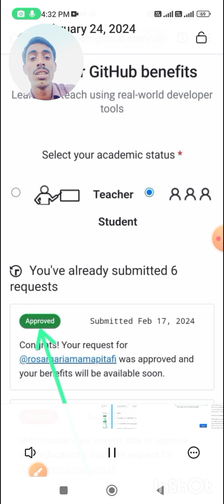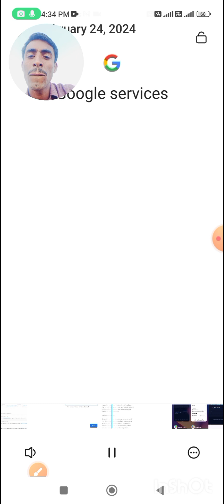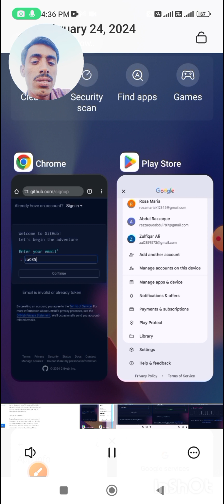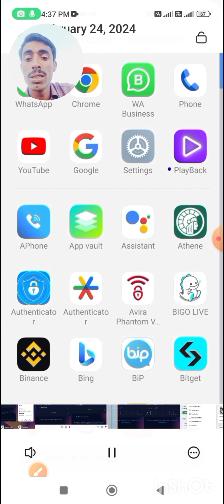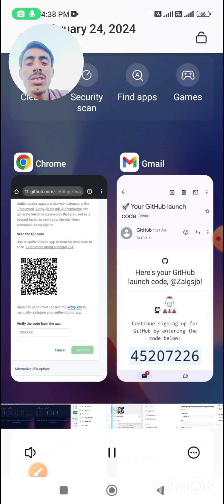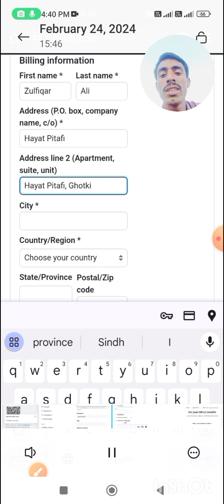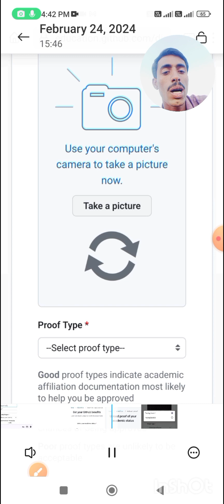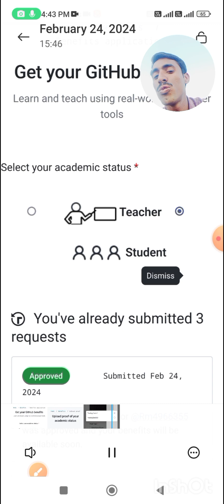How to Apply for GitHub Students benefits (GitHub Student Developer Pack 2024 applying first time)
This video helps you to Apply for GitHub Students benefits (GitHub Student Developer Pack). And be the member of GitHub Global Campus Student.
and in campus you will get free student services such as:  Canva premium, YouTube premium,azure 100$ , digital ocean etc.